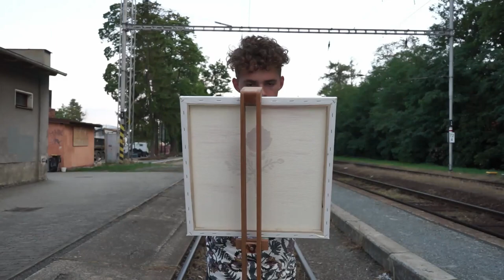FREE | Melancholy | NOSTALGIC TYPE BEAT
It´s entirely FREE!!! with credit (prod. Quiet House)

This beat is free to use in your videos/songs only if you credit me in the right way. ) and write: "prod. Quiet House" into your project. Thank you.

(I will also be very pleased if you send me a link to your work via mail or comments!)

VIDEO by Adam Francouz
CAST by Josef Hruška